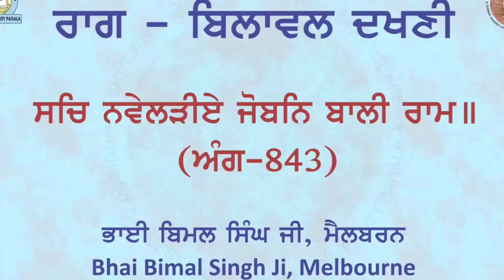Raag Bilawal Dakhni Shabed kirtan with Tanti saaj Tious. Sikh Music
Gurmat Sangeet instruments Tanti saaj and Indian classical musical instruments